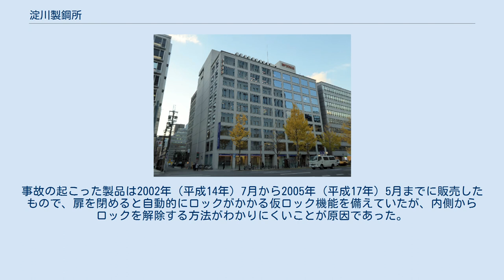淀川製鋼所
株式会社淀川製鋼所（よどがわせいこうしょ、英称：Yodogawa Steel Works, Ltd.）は、大阪府大阪市中央区南本町に本社を置く日本の鉄鋼メーカーである。
1935年（昭和10年）創業ならびに設立。
「淀川製鋼」や「ヨドコウ」とも称する。
東証第1部に上場。
 1935年（昭和10年）に創業した鉄鋼メーカーである。
社名の由来は、淀川沿い(大阪府大阪市西淀川区百島２丁目１−２１)の工場で創業したことによる。
創業当初、溶融亜鉛めっき鋼板のメーカーとして発足し、現在は「鋼板」「建材」「エクステリア」「ロール」「グレーチング」を製造する。
 家庭用・業務用の物置（ヨド物置シリーズ）やカラー鋼板の製造を主幹としている。
台湾にも製造拠点（盛餘：センユースチール）を置く。
カラー鋼板については業界1位であり、ヨド物置等に使われている。
また関西国際空港、京セラドーム大阪やさいたまスーパーアリーナなどの屋根工事も手がけている。
 なお、2004年（平成16年）には家庭用の台所商材（レンジ台など）についての生産を中止した。
 大輪会と芙蓉懇談会の会員企業である。
 など 企業のキャッチフレーズは、「スチール!&アイデア!」であり、2000年（平成12年）より広告キャラクター（バカボンのパパ・バカボン・ハジメ・ママ）に赤塚不二夫原作の漫画・アニメ『天才バカボン』を起用している（アニメーション制作はぴえろが担当）。
 2004年（平成16年）8月から2006年（平成18年）8月の間に、ヨド物置に子供や高齢者が閉じ込められる事故が7件発生したことが2007年（平成19年）2月に発表された。
いずれの事故も人の死傷には至らなかった。
事故の起こった製品は2002年（平成14年）7月から2005年（平成17年）5月までに販売したもので、扉を閉めると自動的にロックがかかる仮ロック機能を備えていたが、内側からロックを解除する方法がわかりにくいことが原因であった。
これを受け、対象製品について、無料での仮ロック機能排除を実施している。